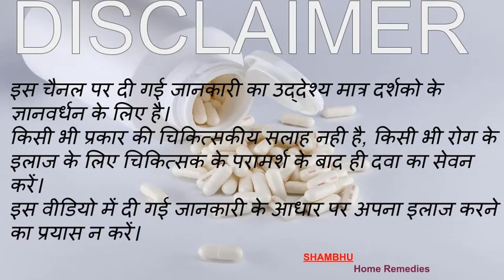Aptivate syrup benefits/use/ side effect full detail review